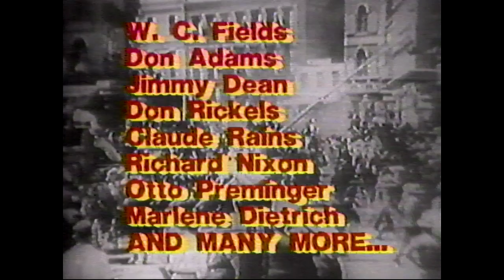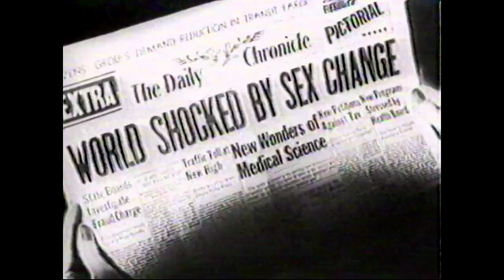Bloopermaina - Movie & TV Bloopers Compilation (1987)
Format: VHS
Title: Bloopermaina - Over 50 Famous Stars
Year: 1987
Producer: Movetime Inc. Archives for Goodtimes Home Video

"Bloopermania is a side-splitting romp through Hollywood's lost film vaults of outtakes brimming with "more stars than there are in the heavens". Literally right off the cutting room floor comes this raw, uncluttered footage as you've never seen it before. See the famous uncut Ronald Reagan outtakes, Cagney, Bogart, Flynn, Bette Davis, and dozens more. Rod Serling flubs his lines. Soupy Sales appears in the uncensored version of the nude girl behind the door. Red Skelton's cow proves she's not housebroken. Plus McHale's Navy, Laugh-In, Don Rickles uncensored and more! More! More! Over 50 stars in all, it's Bloopermainia!"